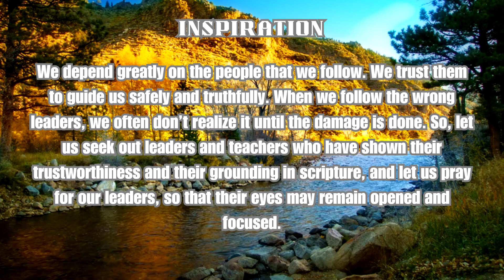March 1st morning Scripture, inspiration, and prayer 🙏 ❤️!